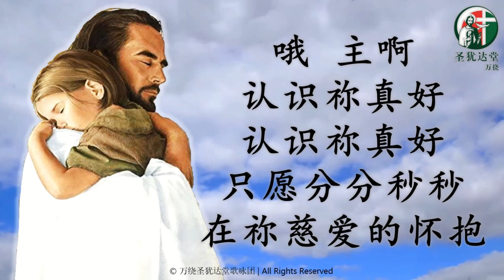认识祢真好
如同朝露中的小草  蓝天中的小鸟
我整颗心被幸福围绕
哦  我慈爱的天父  认识祢真好
祢赐的福分别处找不着
祢使我抛开一切烦恼
喜乐充满在心头燃烧

认识祢真好  认识祢真好
今生今世我不再寻找
哦主啊  认识祢真好
认识祢真好  只愿分分秒秒
在祢慈爱的怀抱